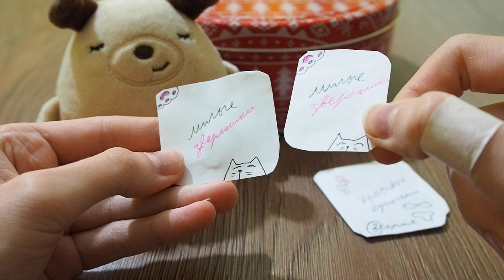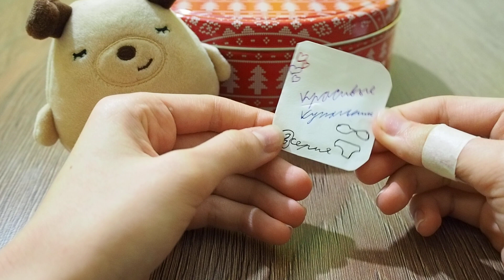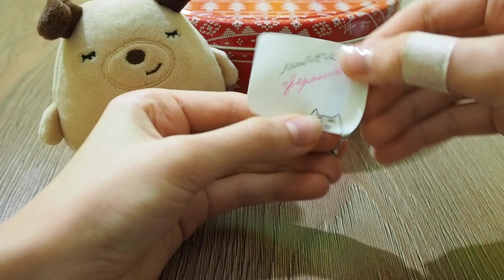КНОПКА ЮТЮБ! LOL БУМАЖНЫЕ СЮРПРИЗЫ паника у Кексика DIY Hand Made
Меня зовут Анна Голд! Моя жизнь и мои увлечения на моем канале! ;) Добавляйтесь в друзья на фейсбук и в контакте добавлю всех! Будем дружить!
И добро пожаловать ко мне в инстаграм: annagoldofficial